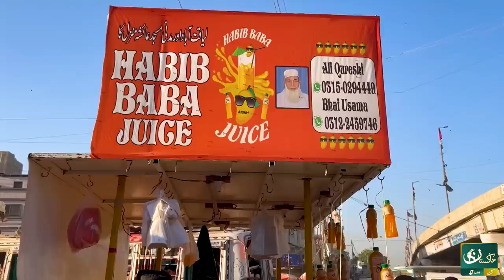Liaquatabad Ki IFTAR 2023 | Ramzan Special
کراچی کا علاقہ لیاقت آباد ،، جہاں کی اطفار ہے زرا ہٹ کے ،،،تو چلیے ہمارے ساتھ